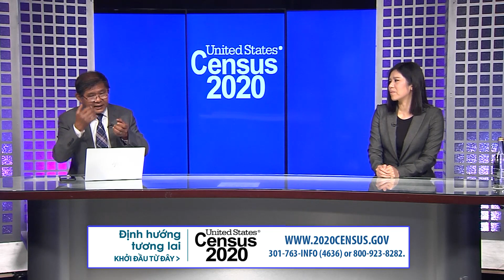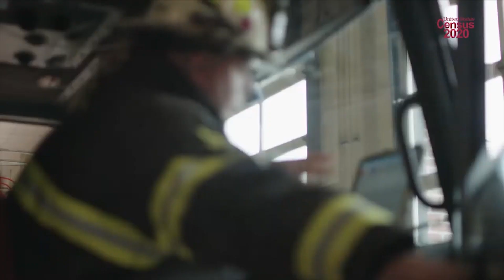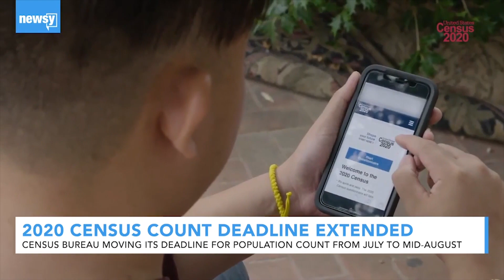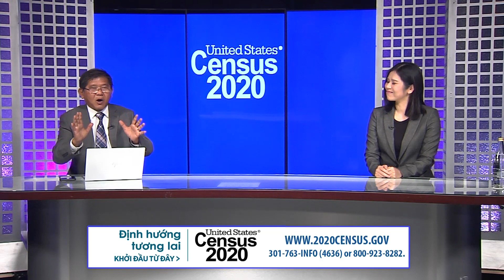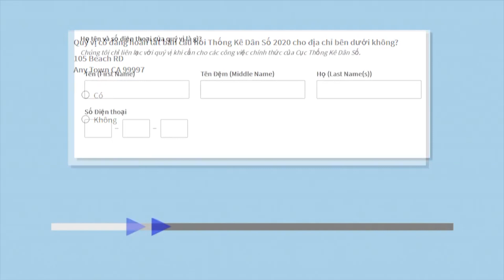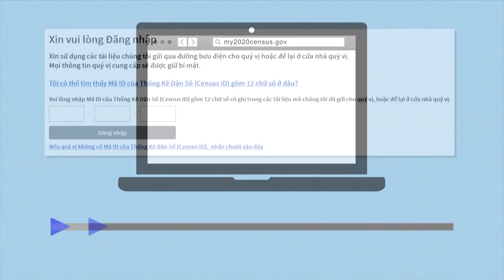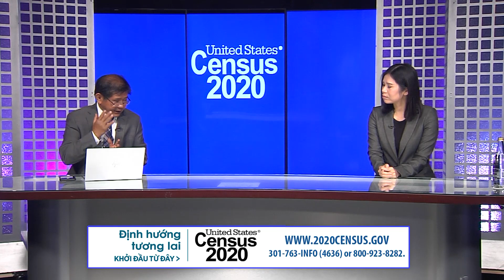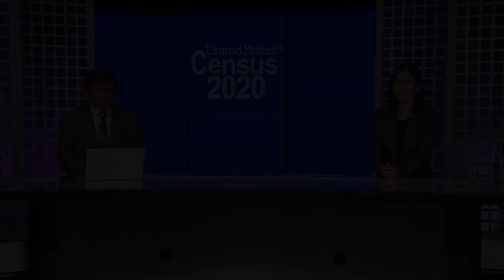Census 2020 | SETTV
10531 Garden Grove Blvd. Garden Grove, California